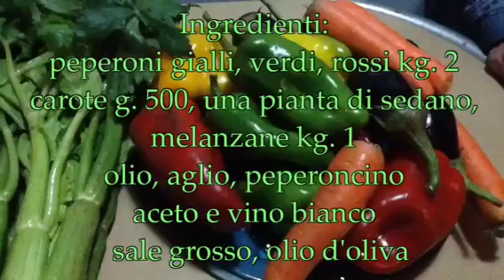Giardiniera verdure crude sott'olio, Monopoli (Puglia) Italia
Giardiniera
Ingredienti:
peperoni verdi,  gialli e rossi  kg. 2
melanzane kg. 1
carote g. 500, una pianta di sedano
aceto e vino bianco
sale grosso, olio d'oliva
In un recipiente mettere ml. 150 di aceto, ml.300 di vino bianco e immergere le seguenti verdure: le carote tagliate a rondelle, i peperoni tagliati a listarelle,  il sedano tagliato a rondelle. Mescolare il tutto e aggiungere le melanzane tagliate prima a fette e poi a bastoncini. Mescolare, aggiungere aglio e peperoncino piccante, sale grosso. Pressare le verdure per espellere il liquido, eliminare il liquido, versare ml.200 di vino bianco, ml. 130 di aceto e ulteriori ml.100 di vino bianco. Porre un piatto di plastica sulle verdure e premere per eliminare l'aria, lasciare riposare per 24 ore. Trascorso il tempo previsto togliere il piatto, mettere le verdure in una scolapasta, porre un piatto sopra le verdure, mettere un peso e lasciare riposare per 3 ore. Condire con olio, riempire i vasetti pressando le verdure per evitare la formazione di bolle d'aria. Coprire con olio d'oliva.